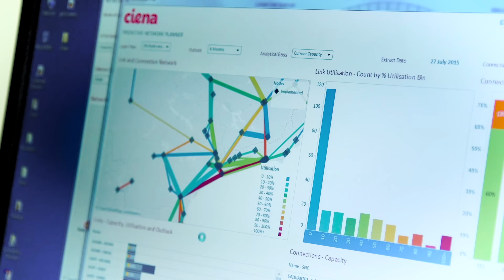Tableau Customer Story - Ciena - Improve Agility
As a manufacturer of communications network equipment, Ciena Corporation uses Tableau to meet increasing customer demand by identifying meaningful trends and projecting results in real time. See the full story.